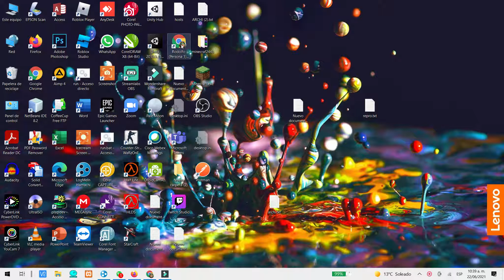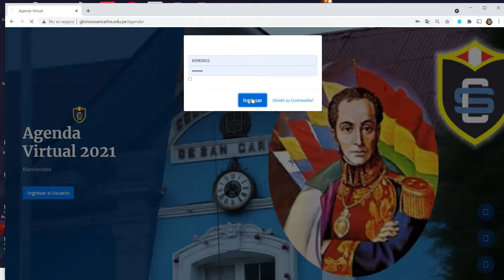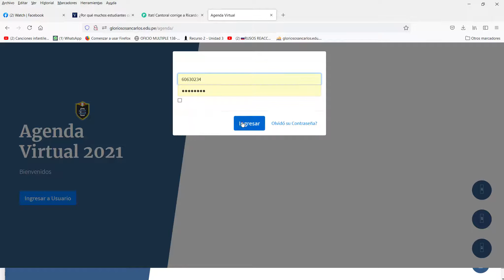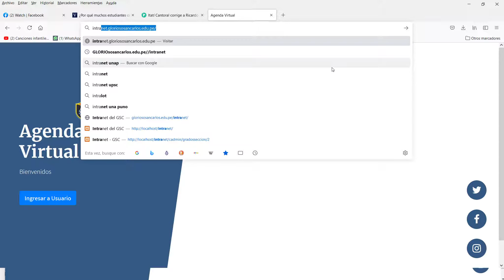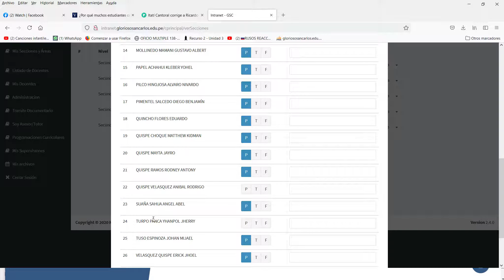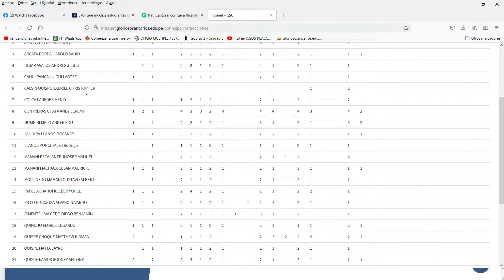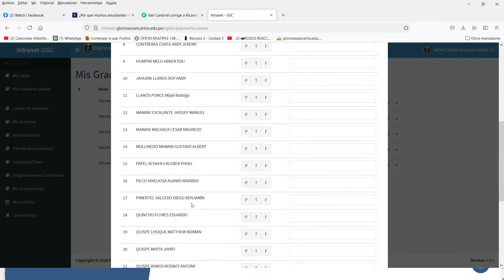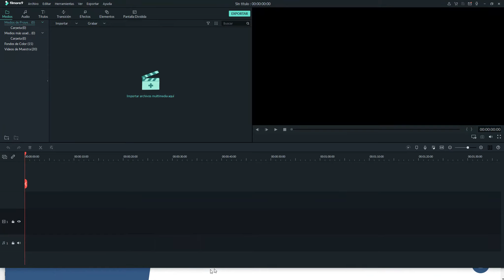Registro de Asistencia en la Intranet Glorioso "San Carlos"